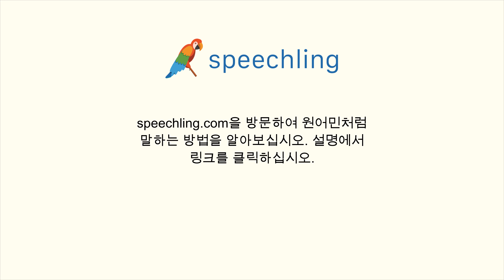독일어로 "소금" 말하는 법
남자 목소리 :
Salz

여성 목소리 :
Salz

남성 음성 번역 :
소금

여성 음성 번역 :
소금